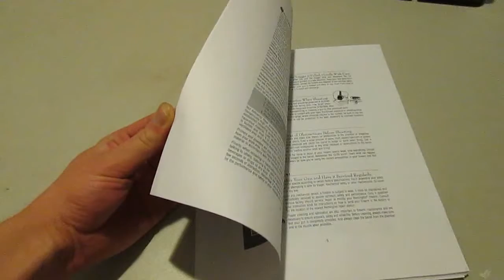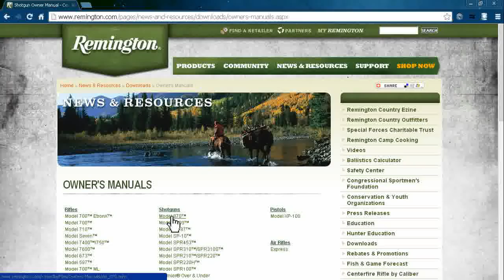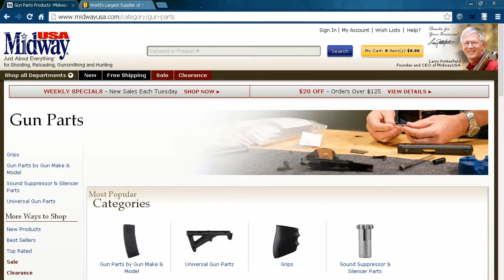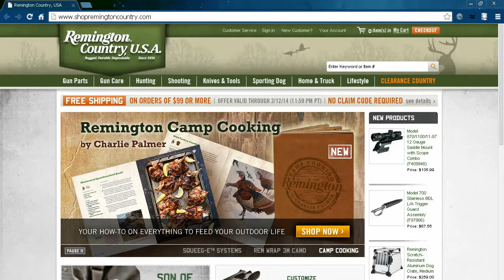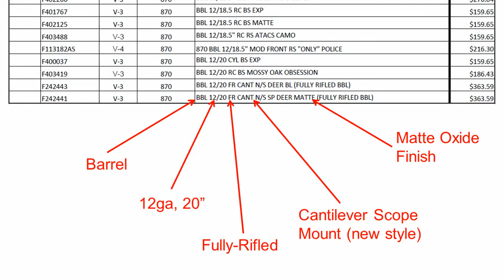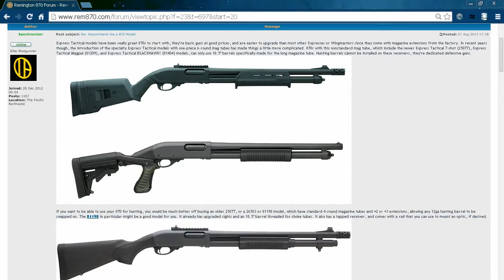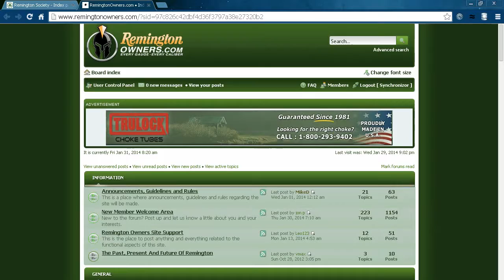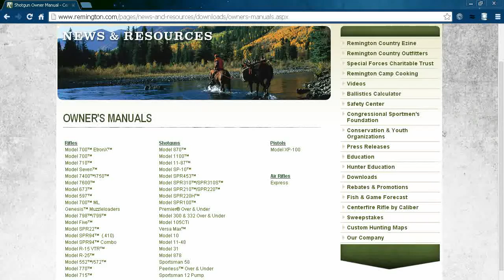Resources for Remington Owners - Remington 870 Tips & Tricks #10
Remington 870 Tips & Tricks #10:  Resources for Remington Owners:

Instead of focusing on a specific aspect of the 870, I'm going to do something a little different this month and pass along three informational resources that I believe every Remington owner should be aware of.  Think of this as telling you about a car's repair manual instead of specifically showing you how to change the oil or rotate the tires.  I use these tools pretty much daily, but many folks seem to be unaware of their value - a shame because they're all freely available, and can help prevent or address a variety of common problems and questions.

This video was supposed to be finished and uploaded last week, but I hit delays at pretty much every point during its production.  I'm still counting this as my January video though - I'm not giving up on my one-video-a-month goal quite yet.

I recommend watching this video with the annotations turned on. I'll be adding various notes to provide further details or to answer questions you might have.  I've tried to keep them unobtrusive; no giant flags blocking the video, no begging for subscriptions or likes.

This continues my series of how-to videos with the Remington 870 shotgun.  If you have any questions about this video, please ask in the comments below.  I'd also love to hear any constructive feedback (good or bad), and suggestions you might have for video topics.

Thanks to my family for the new microphone and the hard drives, they were extremely nice to have for this video, and I'm looking forward to using them on the next one.

VIDEO OUTLINE:

Intro - 0:00
Owner's Manual - 0:23
Remington Parts Price List - 1:51
Online Communities - 4:38
Wrap-up - 7:09

PROGRAMS USED:

Adobe Reader
Audacity
AVS Video Editor 6.3 (which is a terrible program, I use it because it's all I have, but I hate it)
Google Chrome
Microsoft PowerPoint
Microsoft Word
QuickTime Player
Windows Paint
Windows Picture and Fax Viewer

By accessing this video, the viewer signifies their understanding of, consent to, and agreement with the following:

The procedures and information presented in this video should not be taken as professional or official instruction.  Any information given here is correct to the best of my knowledge at the time of posting, but may be subject to change.  All actions shown were performed by a properly-equipped and knowledgeable individual, and were carried out in accordance with all applicable laws and regulations in a safe manner and environment.  The viewer assumes sole responsibility for any actions taken after watching this video.

"Map of Online Communities" graphic created by Randall Munroe for xkcd.com. Image was resized and rearranged for use here.

The Remington model 870 shotgun, and all official art, images, and other assets relating to this and any other products mentioned herein remain the property of their legal owners.  All media used in this work was either created by me, or was published or otherwise publicly available in digital or physical form.  I make no claim to anything in this video that I don't own; I use them herein for educational and informative purposes only, and the purpose, character, and substantiality of their use does not, to the best of my understanding, constitute copyright infringement according to 17 USC § 107.